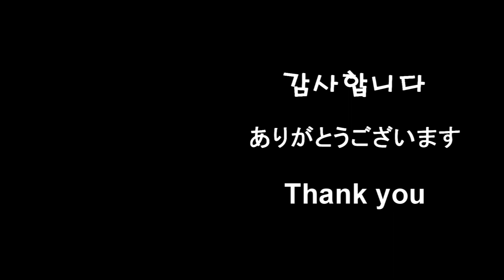[Project Violin] 잠든 거리 (ねむるまち Sleeping Town) violin cover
프하~! 너무 오랜만입니다!
2023년이 다 끝나가는데 이제야 2번째 곡이네요 ㅠㅠ 올해는.. 현생이 너무 힘들어서 유튜브에 신경을 못썼네요.. 다음에 라이브를 키면 이런 저런 이야기들 다 나눠봤으면 좋겠습니다 ㅎㅎ 환절기 감기, 건강 조심하시구 다음에 또 만나요!

Song : 잠든 거리 (ねむるまち Sleeping Town)
Artist : くじら(쿠지라)

♬ Violin : Project Violin
♬ Edit : Project Violin

악 보 (콜라보는 악보를 공유하지 않습니다)
트위터 : @project_violin

あの日持って帰ったライターで煙草に火をつける
아노 히 못테 카엣타 라이타-데 타바코니 히오 츠케루
그 때 가져온 라이터로 담배에 불을 붙여

煙で前が見えなくなった
케무리데 마에가 미에나쿠 낫타
안개 때문에 앞이 보이지 않게 됐어

換気扇の音　消えた
칸키센노 오토 키에타
환풍기 소리, 사라졌어

部屋に残った缶ビール　干した下着がうなだれた私に見えた
헤야니 노콧타 칸 비-루 호시타 시타기가 우나다레타 와타시니 미에타
방 안에 남겨진 캔 맥주, 마른 속옷이 고개를 떨군 내게 보였어

ぐちゃぐちゃになった部屋
구챠구챠니 낫타 헤야
엉망이 된 방 안

死体みたいなぬいぐるみ
시타이 미타이나 누이구루미
시체 같은 봉제인형

今夜はパレード
콘야와 파레-도
오늘 밤은 퍼레이드네

弱めの冷房に揺れた前髪が
요와메노 레이보-니 유레타 마에가미가
약냉방 바람에 흔들리는 앞머리가

あの夏を何度も思い出させる
아노 나츠오 난도모 오모이 다사세루
그 때 여름을 몇 번이고 떠오르게 해

ねむるまちに行こう
네무루 마치니 유코-
잠든 거리로 가자

ねむるまちに行こうよ
네무루 마치니 유코-요
잠든 거리로 가자

今夜も街灯は耐えきれずに目をつむるんだ
콘야모 가이토-와 타에키레즈니 메오 츠무룬다
오늘 밤도 가로등은 견디지 못하고 눈을 감아

砕けて散った葛藤　思想
쿠다케테 칫타 캇토- 시소-
부서져 흩날리는 갈등, 사상

ドラマで見たんだ
도라마데 미탄다
드라마에서 봤어

正義は必ず勝つって
세이기와 카나라즈 카츳테
정의는 반드시 승리한다며

正義って何なの？
세이깃테 난나노?
정의라는 건 뭐야?

わかんないことはわかんないよ
와칸나이 코토와 와칸나이요
모르는 건 모른다구

まだ子供だし、大人じゃないし
마다 코도모다시, 오토나쟈 나이시
아직 어린이니까, 어른이 아니니까

今日も天井を見ていた　変わらない風景だ
쿄-모 텐죠-오 미테이타 카와라나이 후-케이다
오늘도 천장을 바라봐  바뀌지 않는 풍경이야

잠든 거리로 가자

잠든 거리로 가자

今夜も向かいのビルは布団に潜るんだ
콘야모 무카이노 비루와 후톤니 모구룬다
오늘 밤에도 건너편 빌딩은 이불로 기어들어가

잠든 거리로 가자

잠든 거리로 가자

もうすぐ終電だよ
모- 스구 슈-덴다요
이제 곧 종점이야

さよならって言えた気がしたんだ
사요나랏테 이에타 키가 시탄다
헤어지자고 말한 것 같아

あの日の私と変わらない私に
아노 히노 와타시토 카와라나이 와타시니
그 날의 나와 변하지 않는 나에게

もういいんだよ
모- 이인다요
이제 다 필요없어

許して　それから
유루시테 소레카라
용서해줘, 거기서부터

잠든 거리로 가자

잠든 거리로 가자

もういいよ
모- 이이요
이제 됐어

疲れたよ
츠카레타요
지쳐버렸어

じゃあ、またね
쟈아, 마타네
그럼, 나중에 봐

またね
마타네
나중에.